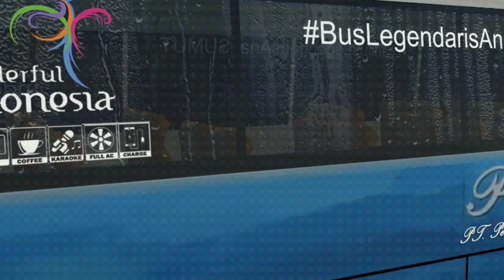LIVERY PMH XHD ORIGINAL SR2 PRIME HINO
Assalamualaikum,
HALO JHON. . !
Terima kasih Buat temen temen yg sudah mampir di channel ini. kali ini saya coba kembali buat LIVERY PMH XHD ORIGINAL SR2 PRIME HINO BusLegendAnakSUMUT semoga suka maaf bila masih jauh dari kata Sempurna.

KOLEKSI 3D SAYA :
©️3D EURO STAR :

©️ 🚩 Dilarang ReEdit tanpa izin dari saya terlebih lagi mengklaim hak milik.

Credit :
👑LIVERY BY : KIE'S GAMEPLAYS

Sampai ketemu di  berikutnya Jhon. .
Terima Kasih sudah dukung channel ini 🙏🙏